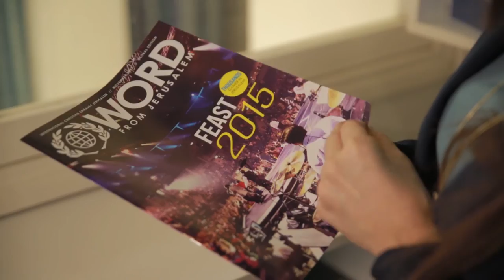Feast Program- Dennis Balcombe